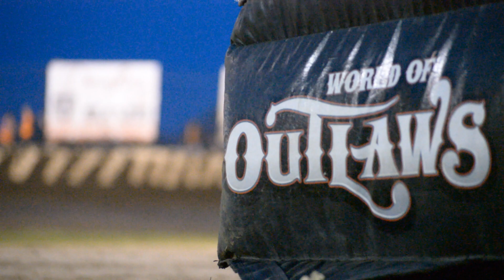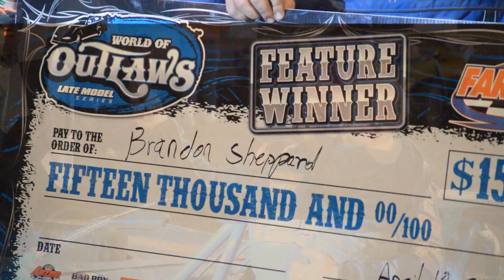2015 Illini 100- "Still Alive"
Racing411 proudly presents Farmer City Raceway's 2015 installment of the Illini 100. With the Bad Boy 98 being canceled, it opened the door for some of the Lucas Oil Series competitors to travel north to wage war with the World of Outlaws for $21,000. Friday night saw Dave Crawley taking the win in the Modifieds, and Scott Bloomquist running away from the field in the Late Models. Scott, however, would not stick around for the $15,000 finale on Saturday night. It was a vicious battle between some of the region's best and the national touring stars all night, but the 22 year old 3rd generation driver from New Berlin, Illinois cashed in for yet another touring series victory! Congrats to Brandon Sheppard, and thank you to Bobby Pierce, Brandon Overton, Devin Moran, and Jimmy Owens for giving us some in-car views all weekend long!